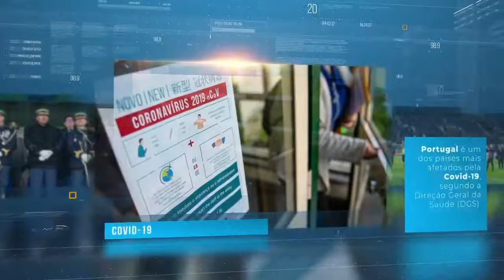População de Santa Comba Dão pode hoje fazer testes de forma voluntária.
População de Santa Comba Dão pode hoje fazer testes de forma voluntária. A ideia é detetar assintomáticos 🎙 Guilherme Gomes escreveu a Carta da Primavera, movimento de apoio a Jorge Sobrado, mas não quer estar numa eventual luta eleitoral.  🎧 Também em direto em 98.9 FM e em jornaldocentro.pt